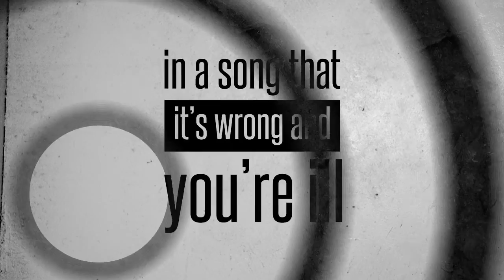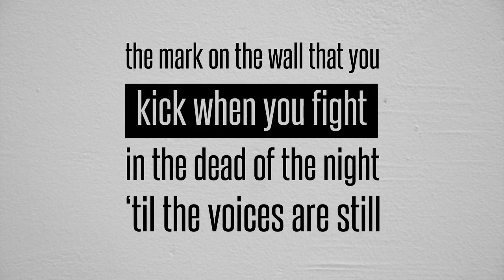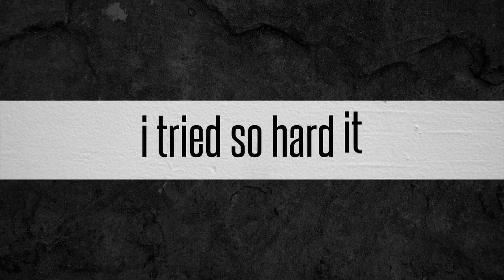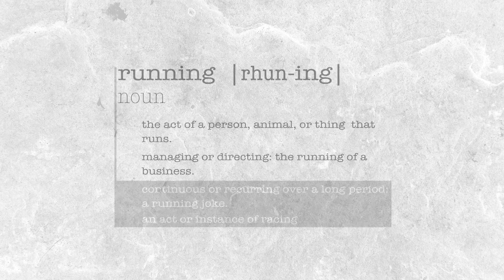Andy Bull - Keep On Running (Lyric Video)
Lyric video for Andy Bull's single "Keep On Running".